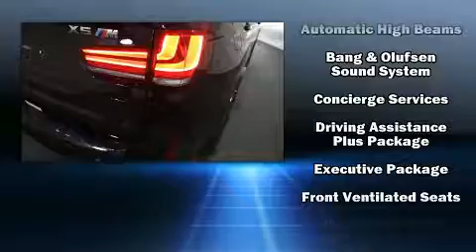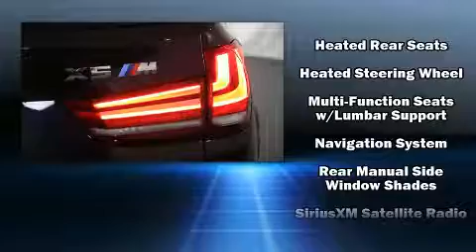2017 BMW X5 M in Norwood, MA 02062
BMW Gallery of Norwood
918 Providence Highway
in Norwood, MA 02062

Experience driving perfection in the 2017 BMW X5 M. It features all-wheel drive versatility, an automatic transmission, and a powerful 8 cylinder engine. A turbocharger further enhances performance, while also preserving fuel economy. A wealth of standard features means that you no longer have to sacrifice. Like leather upholstery, a blind spot monitoring system, automatic dimming door mirrors, air conditioning, power moon roof, a power rear cargo door, lane departure warning, and power front seats. Rear passengers enjoy the seat heating functionality, keeping them warm during the winter months. The unique heads-up display projects vehicle information onto the windshield, including speed, gear selection and engine speed. Drivers benefit by not having to take their eyes off the road. With high intensity discharge headlights illuminating your path, you'll always appreciate maximum visibility. Audio features include a CD player with MP3 capability, steering wheel mounted audio controls, A 20 gigabyte hard drive, and 16 speakers, providing excellent sound throughout the cabin. BMW ensures the safety and security of its passengers with equipment such as: dual front impact airbags with occupant sensing airbag, front side impact airbags, traction control, brake assist, a security system, an emergency communication system, and 4 wheel disc brakes with ABS. Safety and maximum capability are assured via self leveling rear suspension, which maintains optimal driving geometry. Our sales staff will help you find the vehicle that you've been searching for. We'd be happy to answer any questions that you may have. Please don't hesitate to give us a call.